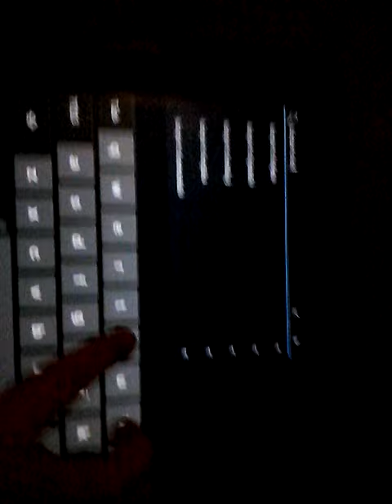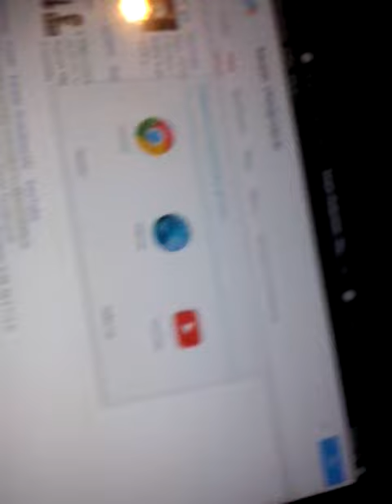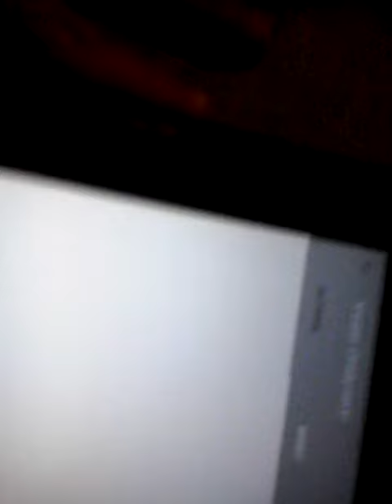Jak to niewidzicie mojego kanału